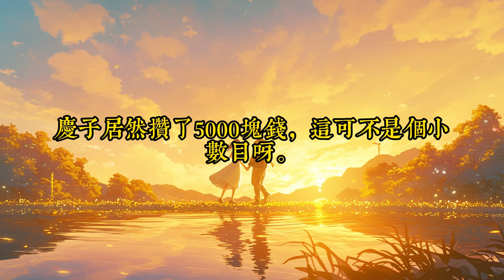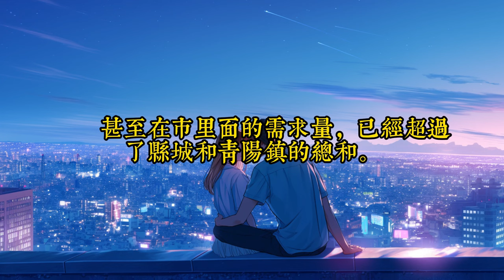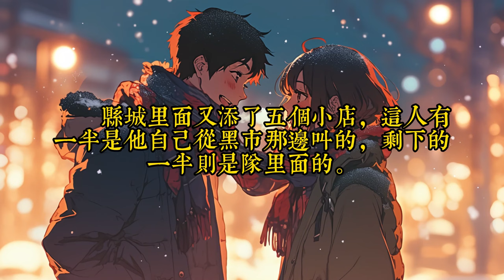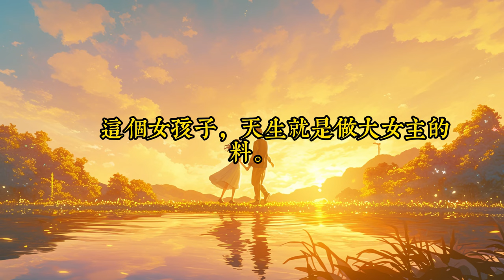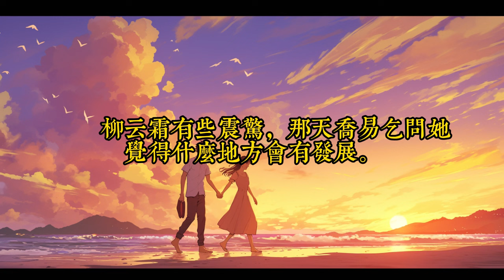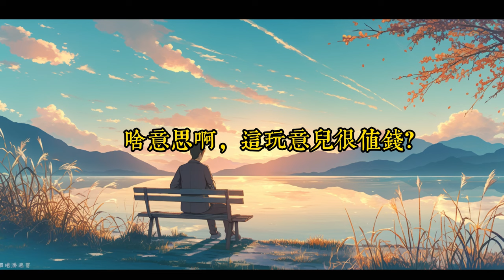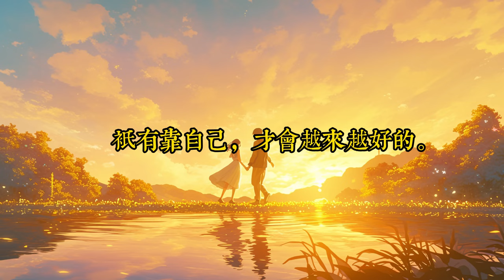《重生八零，恶毒舅妈拒绝炮灰剧本 》361-大结局